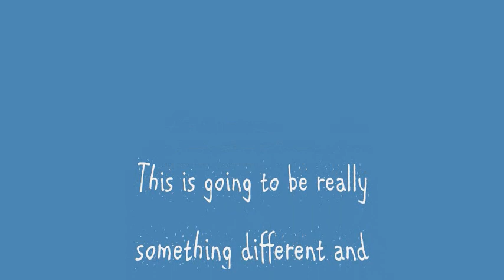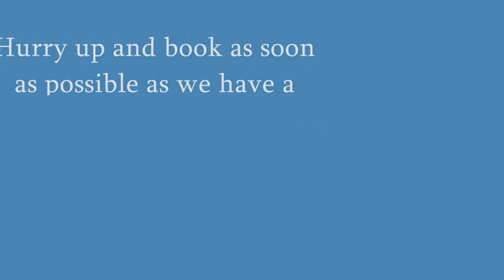Just for Kids Talent Show and Boat Party !!!